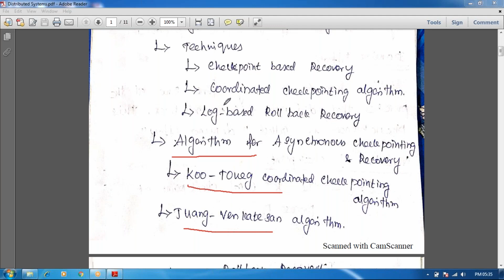UNIT-IV-Distributed Systems(Algorithms for Checkpoint&Recovery)-Part2